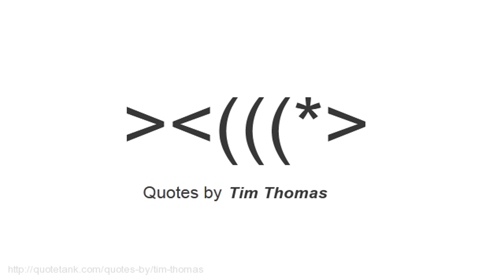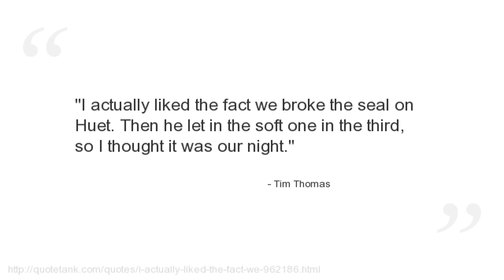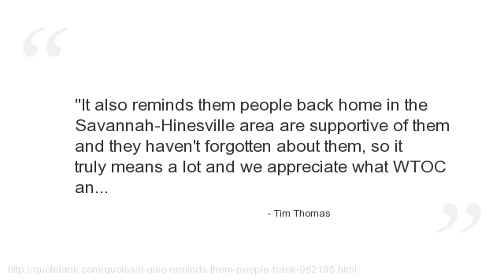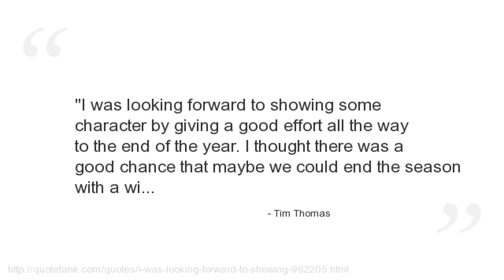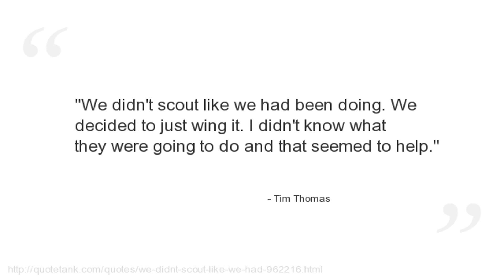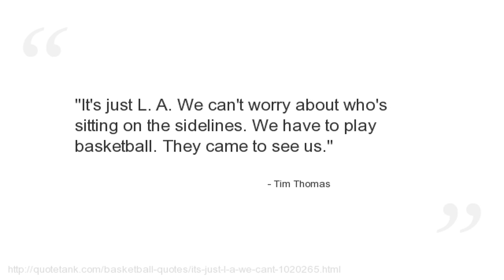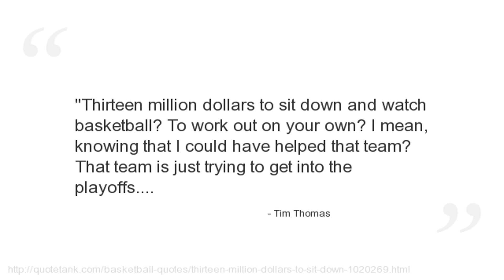Tim Thomas Quotes